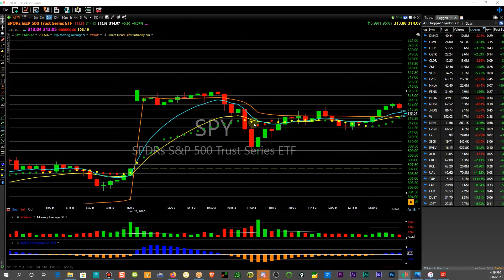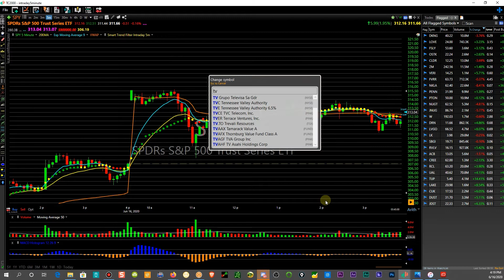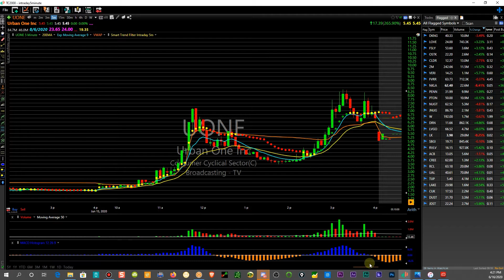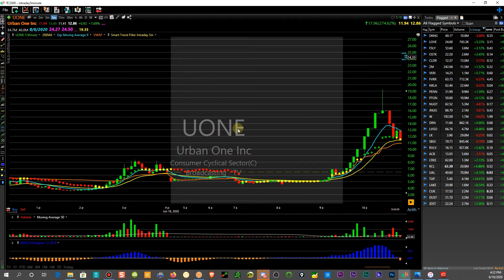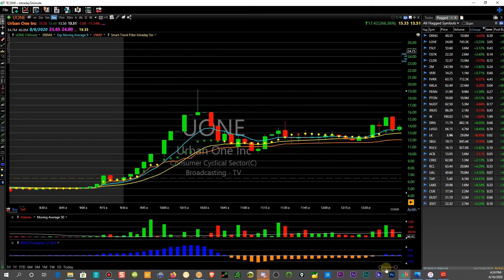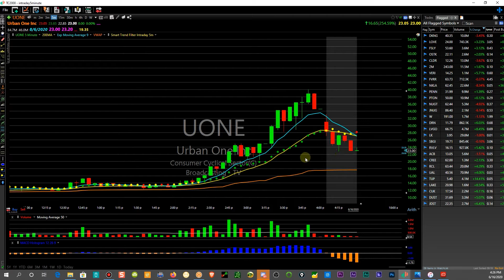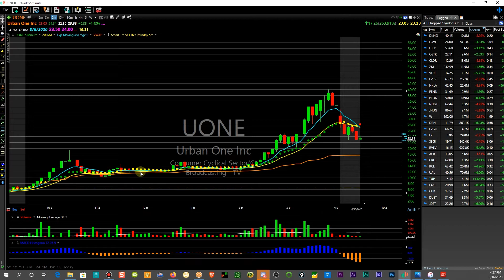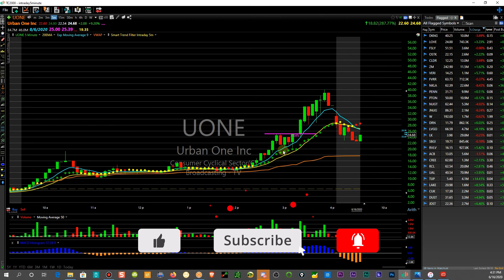June 16 Market Recap $UONE $TVIX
Holy hell. What a great freakin day! UONE baby!

It's like Chrome without all of the extra bloatware. Plus you earn free crypto for those invasive ads. You don't that with Edge, Firefox, Safari, or Chrome. Only with BRAVE Browser.

We also have a Discord Chatroom for those who want to come in and get trade alerts.

Get $25 OFF your First month of TC2000. This is the Gold Standard of charting software:

Get FREE $10 in Bitcoin by signing up at the following

Get FREE Orchid OXT cryptocurrency at the following (Limited invites Remaining)

Get $10 FREE EOS Cryptocurrency at the following (Limited Invites Remaining)

Get $10 FREE Stellar Lumems XLM cryptocurrency at the following (Limited Invites Remaining)